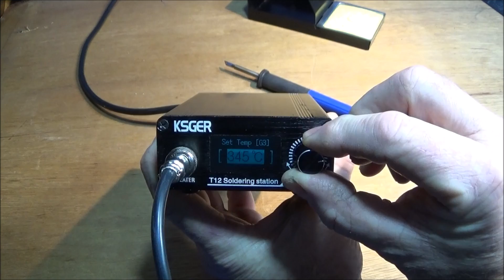The Excellent KSGER T12 Soldering Station. My First Soldering Station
See the first modern soldering station I have just got. This high quality station is fully programmable with some excellent power saving modes. It is extremely fast on heating and has automatic switch on settings.